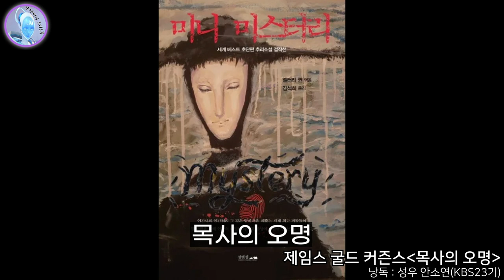짜릿한 반전 추리소설: 엘러리 퀸 추천 [목사의 오명] 퓰리처상에 빛나는 제임스 굴드 커즌스 작품/오디오북/책읽어주는 성우/낭독ASMR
감사합니다.